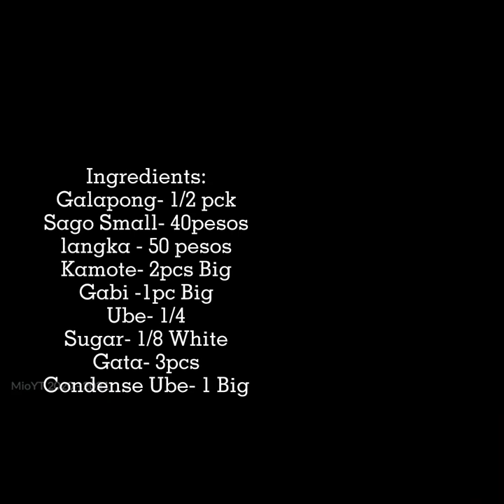Ginataang bilo bilo